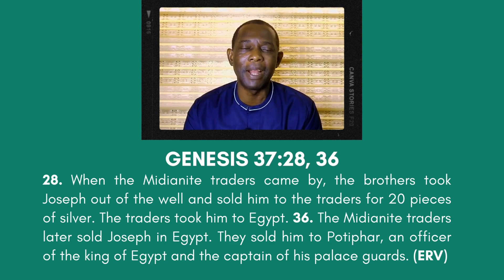My Heritage in Christ (4)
Text - Is. 54:17

Talk
When the Midianite traders came by, the brothers took Joseph out of the well and sold him to the traders for 20 pieces of silver. The traders took him to Egypt.
The Midianite traders later sold Joseph in Egypt. They sold him to Potiphar, an officer of the king of Egypt and the captain of his palace guards.
Genesis 37:28‭, ‬36 ERV

Conclusion
Then Pharaoh gave Joseph another name, Zaphenath Paneah. He also gave Joseph a wife named Asenath. She was the daughter of Potiphera, a priest in the city of On. So Joseph became the governor over the whole country of Egypt.
Genesis 41:45 ERV